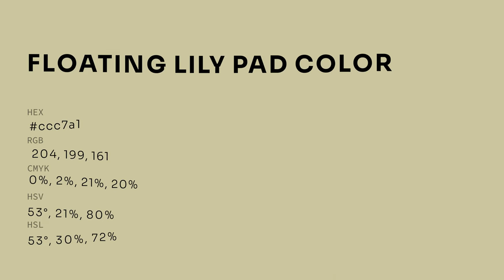Floating Lily Pad color ccc7a1 hex color - Yellow color - Cool color ccc7a1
What color is Floating Lily Pad ? ccc7a1 hex color - Yellow color - Cool color ccc7a1

Hex ccc7a1 Color Code is also known as Floating Lily Pad color.

Hex ccc7a1 Color code in RGB color code model is created after adding 80.00% red color, 78.04% green color and 63.14% blue color.
Hex ccc7a1 Color code in CMYK color (process color) code model is generated after subtraction of 0% cyan, 2% magenta, 21% yellow and 19% black.